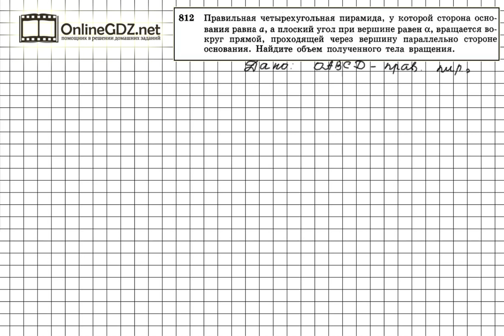Задание №812 — ГДЗ по геометрии 11 класс (Атанасян Л.С.)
Правильная четырехугольная пирамида, вращаясь – по условию задания 812, - образует цилиндрическое тело за вычетом двух равных конусов, образующими которых являются апофемы боковых граней пирамиды, а радиусами – высота исходной правильной четырехугольной пирамиды.